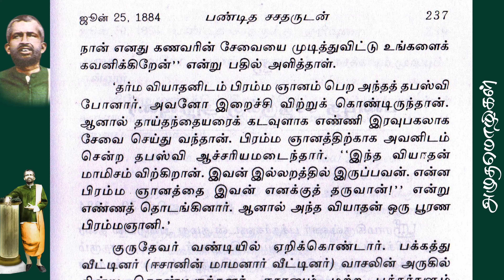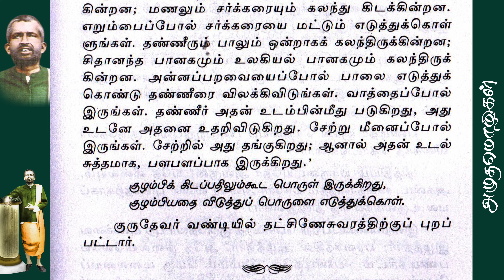Sri Ramakrishnarin Amudha Mozhigal -65 II ஸ்ரீராமகிருஷ்ணரின் அமுதமொழிகள்-65